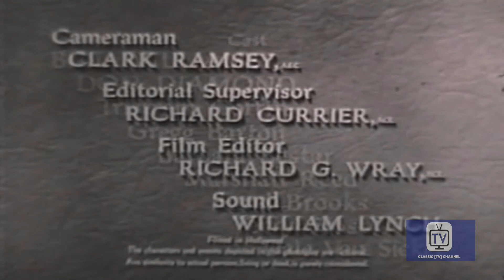Kit Carson - Season 2 - Episode 21 - Hideout | Bill Williams, Don Diamond, John Cason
Kit and El Toro intervene in the forced auction of a ranch.

One of the more popular of the many Wild West adventure series targeted at kids to be released during the 50's. This program followed the lonely life of rugged frontiersman Kit Carson and his Mexican friend, El Toro, as they roamed the southwest righting wrongs and bringing outlaws to justice. There is no relation at all to the real-life character. Most episodes were directed by Republic Pictures veteran John English.

Starring Bill Williams, Don Diamond, John Cason